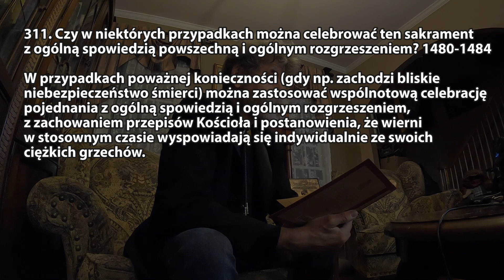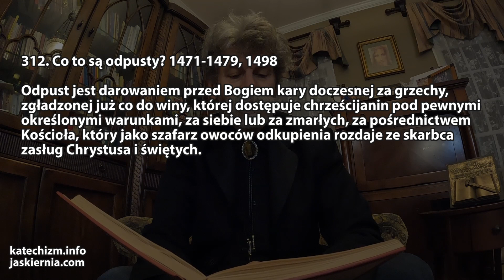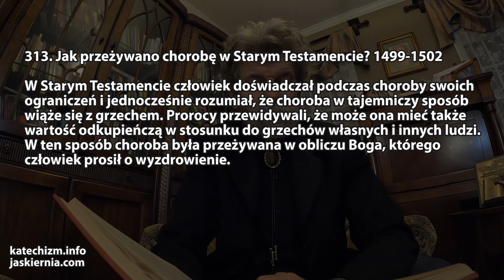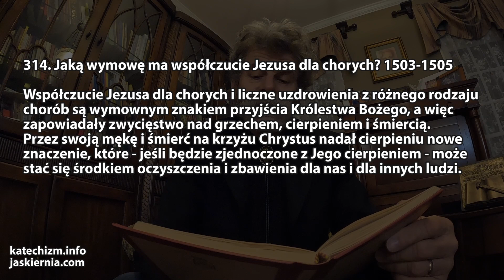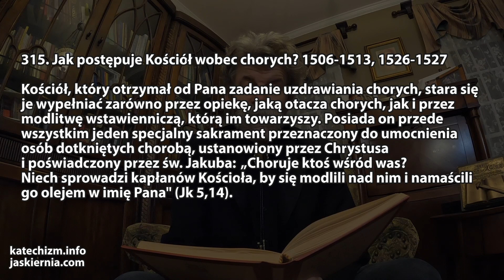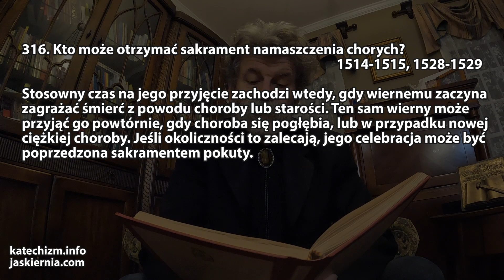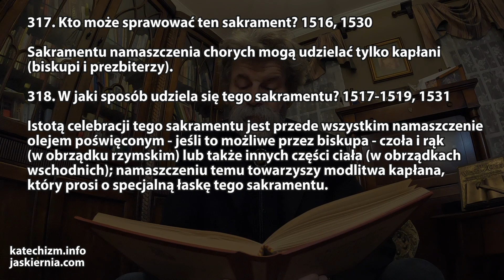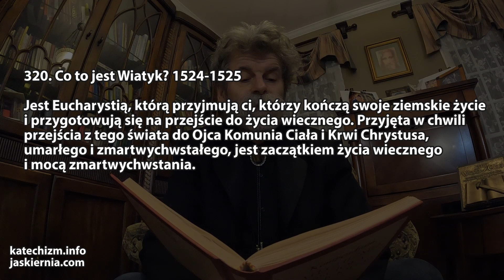Kompendium Katechizmu KK #42. Spowiedź i Namaszczenie Chorych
00:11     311. Czy w niektórych przypadkach można celebrować ten sakrament z ogólną spowiedzią powszechną i ogólnym rozgrzeszeniem?
01:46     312. Co to są odpusty?
06:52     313. Jak przeżywano chorobę w Starym Testamencie?
09:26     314. Jaką wymowę ma współczucie Jezusa dla chorych?
10:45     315. Jak postępuje Kościół wobec chorych?
12:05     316. Kto może otrzymać sakrament namaszczenia chorych?
14:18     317. Kto może sprawować ten sakrament?
14:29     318. W jaki sposób udziela się tego sakramentu?
15:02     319. Jakie są skutki sprawowania tego sakramentu?
16:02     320. Co to jest Wiatyk?